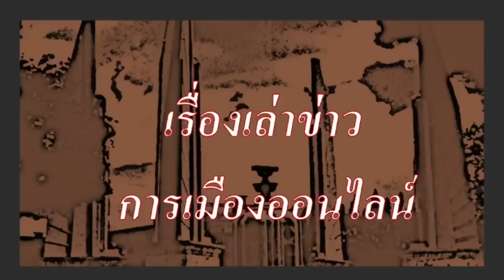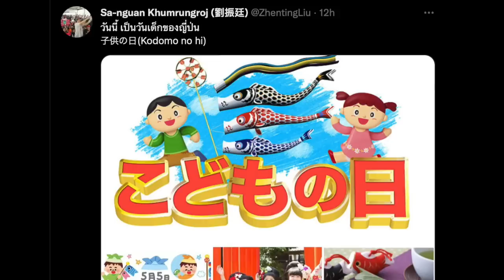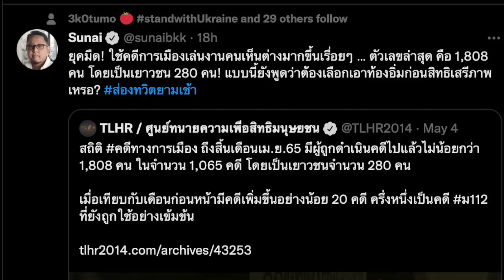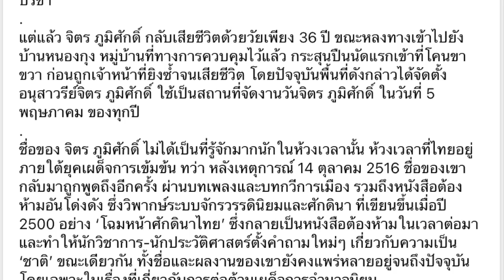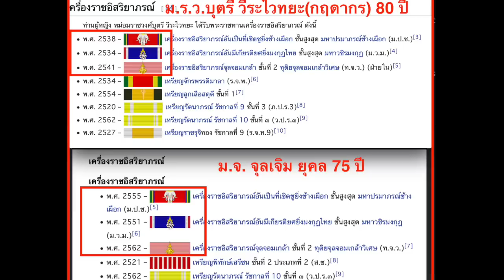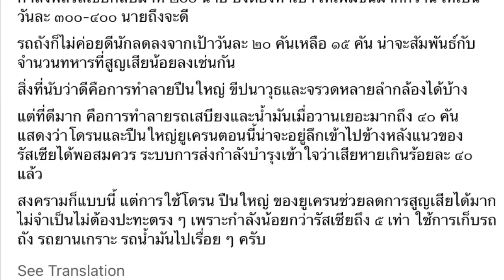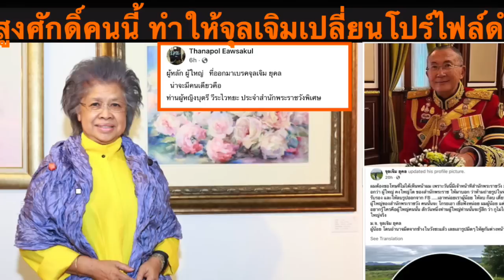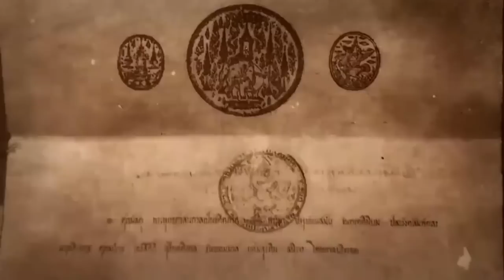ข่าวรับอรุณ 06-05 : ศึกสองสายราชสกุล จากกรณีผู้ใหญ่(ในวัง) สั่งให้จุลเจิม ลบรูปในเฟสบุ๊ค!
ข่าวรับอรุณ 06-05 : ศึกสองสายราชสกุล จากกรณีผู้ใหญ่(ในวัง) ที่สั่งให้จุลเจิม ลบรูปในเฟสบุ๊ค!

- ข่าวตปท.ที่น่าสนใจ (สรุปข่าว ตปท. ประจำวัน, กัมพูชา พม่า, การเลือกตั้งฟิลิปปินส์)
- เรื่องราว ของ อานนท์ นำภา ได้รับการยกย่อง  เป็นนักกฎหมาย ที่ทรงอิทธิพล จาก คณบดี คณะนิติศาสตร์ มช.ในงาน ปฐมนิเทศ นักกฎหมายใหม่ และเชิญให้บรรยายพิเศษ
- เรื่องราว ของ ความอื้อฉาว ของพรรค เพื่อไทย กรณี รับงูเห่า บุญจง กลับเข้าพรรค และ ความอื้อฉาว ปชป. เรื่องใหม่ กรณี บ้านพักเด็กสุราษฎร์ ท่ีรองอธิบดีฯ ทำเรื่องเสื่อมเสีย
- เรื่องราว ของ วันครบรอบ วันเสียชีวิตในราวป่า ของ จิตร ภูมิศักดิ์  นักวิชาการสามัญ ที่ไม่เคยตาย
- เรื่องราว ของ มจ.จุลเจิม ยุคล การถูกสั่งให้ลบภาพ ออกจากเฟสบุ๊ค โดย ผู้ใหญ่ ใน สำนักพระราชวัง คำถาม ใครคือ ผู้ใหญ่ในวัง มีข่าวหลุดมาว่า เป็น สายสกุล กฤษดากร ที่อาวุโสกว่า และ ได้รับ เครื่องราชฯ(สายสะพาย) ต่างๆ ก่อน จุลเจิม ร่วมยี่สิบปี  งานนี้ เส้นใหญ่ เจอ เส้นใหญ่กว่า ซะแล้ว
- เรื่องราวของสถานการณ์รอบโลก ต่อ วิกฤติการณ์ ยูเครน ถูกรุกราน ล่าสุด
- เรื่องราวของ หลัง รัสเซีย เปิดปฏิบัติการ สมรภูมิดอนบาส แล้ว เกิดอะไรขึ้นล่าสุด
- เรื่องราวของ รัสเซีย ระเบิดสะพานข้ามแม่น้ำ ทำลายเส้นทางการลำเลียงพลของยูเครน เรื่องราวของการอพยพ พลเรือนจาก มาริอูปอล
-  เรื่องราวของ สถานการณ์สงครามเร่ิมเปลี่ยนไป ทิศทางสงคราม
- ข่าวเรื่องราวของสถานการณ์โควิด-19  สถานการณ์โควิด รอบโลก เป็นข่าวส่งท้าย